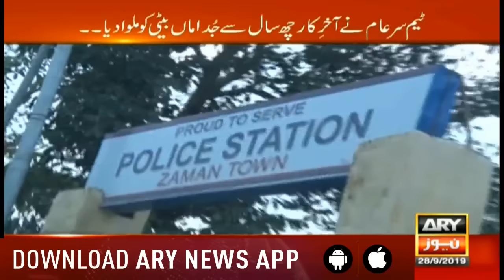Sar-e-Aam | Iqrar Ul Hassan | ARYNews | 28 September 2019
A girl who left home and was forced into prostitution by a friend

A girl who left her home, witness what befell her

Family started prostituting their daughter in law